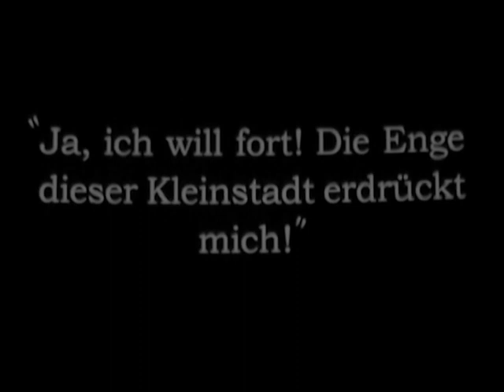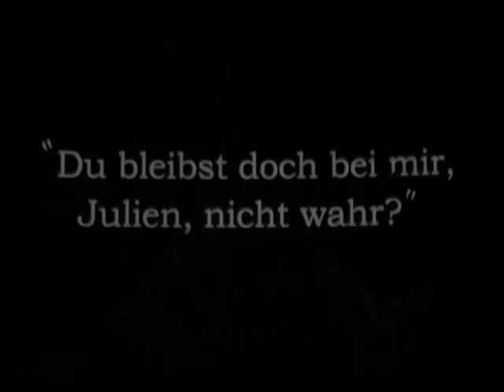The Secret Courier 1928 - Lil Dagover, Ivan Mosjoukine, Agnes Petersen (Gennaro Righelli) ⚡UPGRADE⚡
Der Geheime Kurier 1928

редкие фильмы
희귀 한 영화
أفلام نادرة
レア映画

字幕：英語、スペイン語、ポルトガル語